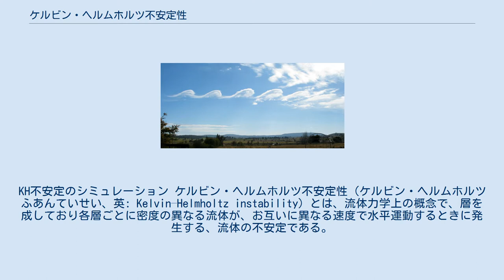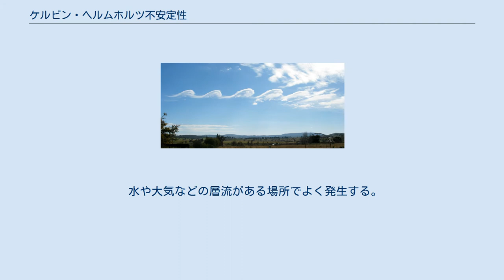ケルビン・ヘルムホルツ不安定性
ウィリアム・トムソン
ヘルマン・フォン・ヘルムホルツ
KH不安定のシミュレーション ケルビン・ヘルムホルツ不安定性（ケルビン・ヘルムホルツふあんていせい、英: Kelvin–Helmholtz instability）とは、流体力学上の概念で、層を成しており各層ごとに密度の異なる流体が、お互いに異なる速度で水平運動するときに発生する、流体の不安定である。
KH不安定、KHI とも呼ぶ。
「ケルビン」は「ケルヴィン」とも表記する。
 ケルビン・ヘルムホルツの名は、流体力学の発展に貢献したケルビン卿ことウィリアム・トムソン、ヘルマン・フォン・ヘルムホルツの2人にちなむ。
 KH不安定に伴う波雲 KH不安定に伴う波雲 密度や移動速度が異なる流体が接触している界面では、密度と渦度が不均一になり重力波を発生させる。
界面でのこの波動が擾乱として成長すると、流体の運動が不安定化する。
 水や大気などの層流がある場所でよく発生する。
海では、塩分濃度の高い海水と河川から流入する淡水とが入り混じり、濃度の異なる層が形成されることがあり、ここで2層に速度差があると不安定になる。
 また河川では、流速の異なる2つの流れが合流する地点で微小な擾乱を発生させると、擾乱を隔てた2流の界面に水圧の差圧（力勾配）が生じるためこれが成長する。
つまり、不安定の状態になる。
 大気でも、密度（温度や気圧）差と速度差のある大気が接している所で、不安定になる。
どちらか一方の層が雲のある層でもう一方は雲がない場合、不安定によって発生した界面が雲の形となって現れる。
波状雲はこうして成長した雲形の1つである。